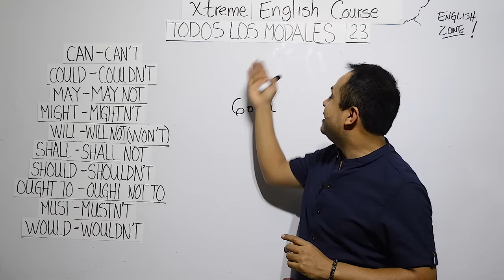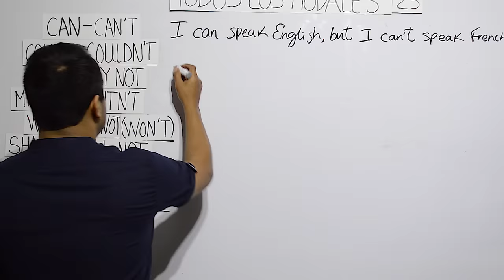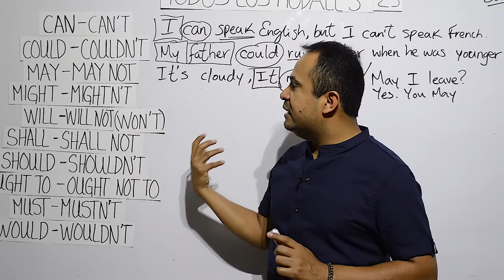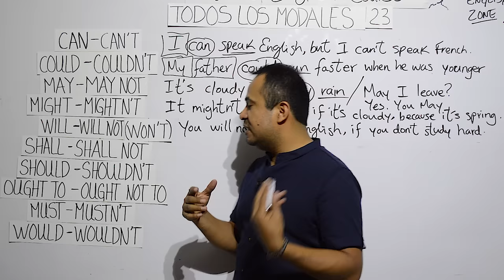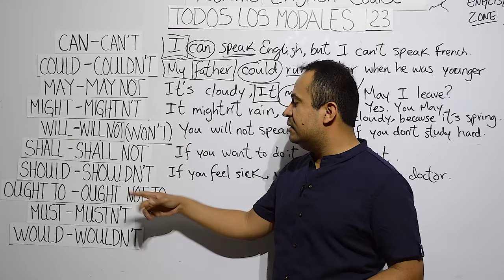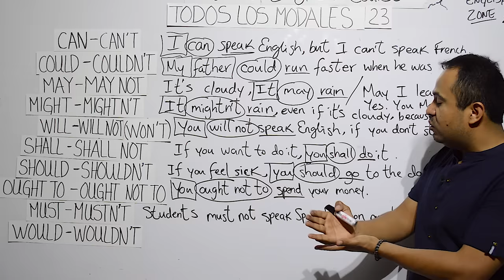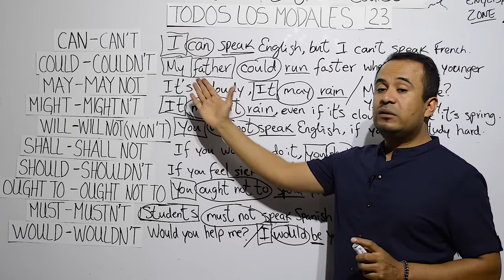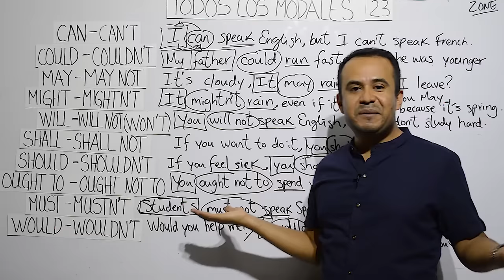Todos Los Verbos Modales En INGLES EN 15 Minutos | LECCIÓN 24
Hello my friends! Les informo que ya contamos con plataforma para aprender inglés, las 24 horas del día, los 7 días de la semana, en todos los niveles, y a un precio inimaginable!
Les invito a que pasen a registrarse que les voy a dar 3 días gratis para que la prueben.

En este video les muestro TODOS LOS VERBOS MODALES EN INGLES EN 15 MINUTOS. Los modales en inglés son: can, may, might, will, should, would, ought to, shall, must y could.

Pido una disculpa por mencionar en el video que la clase es la Numero 23; en realidad es la Número 24